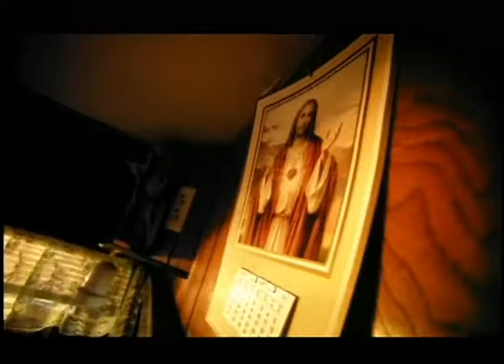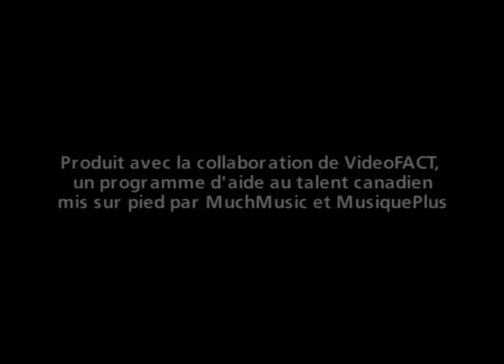Mara Tremblay - Le teint de Linda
Réalisé par Robin Aubert, 1999
Composé par Mara Tremblay et Françoise Guyaux

SUIVEZ-NOUS!